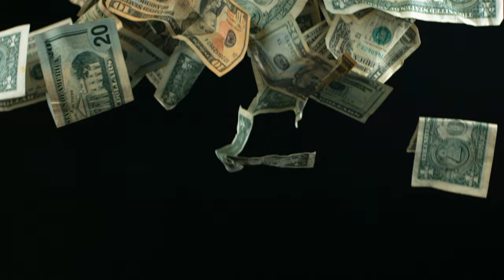NOWA WERSJA LETNI x MichuM4K- „O Grzegorz Braun” (PARODIA „Peggy Brown” Myslovitz)